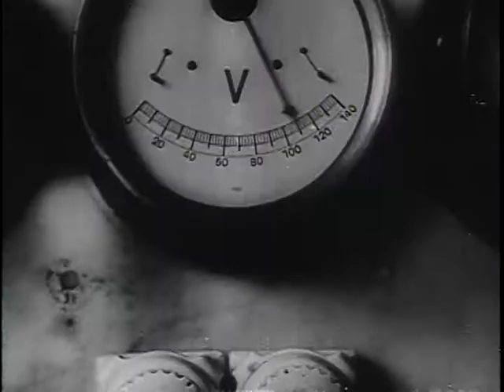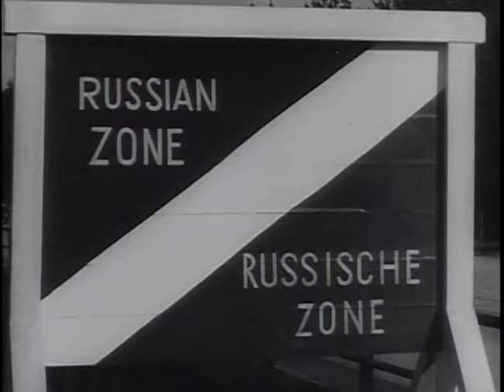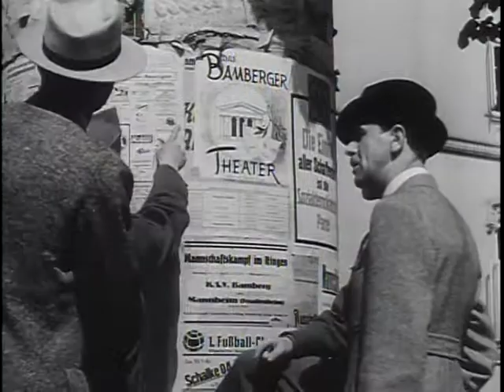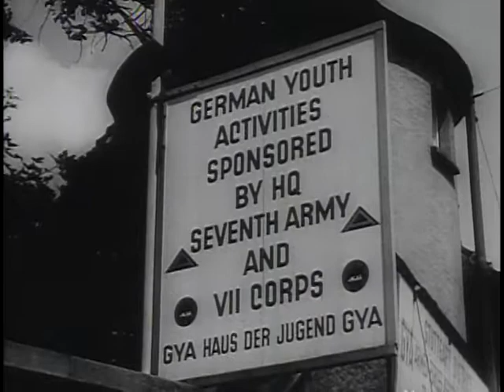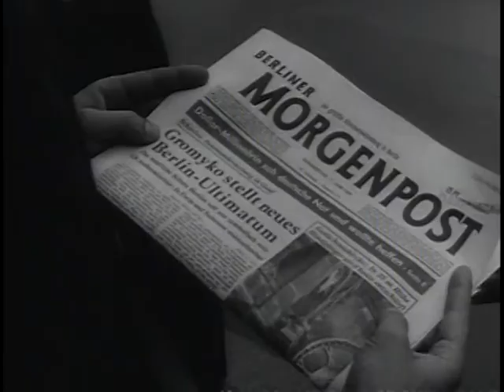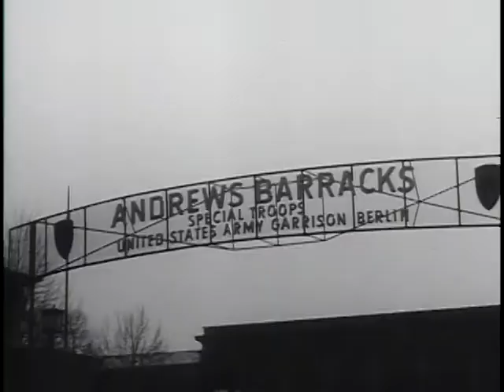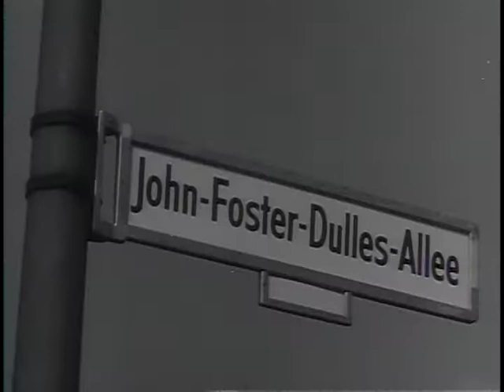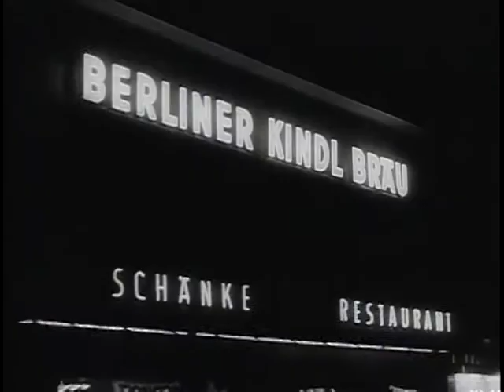Big Picture: Germany Today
Big Picture: Germany Today - National Archives and Records Administration   - ARC Identifier 2569714 / Local Identifier 111-TV-455 - DVD Copied by Timothy Vollmer. "Germany Today" to be shown on Army TV series -- This is the story of a people desolate in defeat, who found the way back with the help of the military force that defeated them. This is the story of the role played by the United States Army in the rebirth of West Germany.  "Germany Today," as seen through the eyes of "THE BIG PICTURE" camera, is an outstanding documentary of a vast reconstruction job. A cycle has come full turn. The Supreme Commander of the Allied Forces which helped defeat Germany is hailed now by free Germans as friend and protector.  No other force in military history has done so much to put a conquered nation back on its feet as the United States Army. Because the U.S. Army has been a bulwark, West Germany remains democratic -- a front line for this nation's security.  As the film concludes, the narrator says, "We do not know what future dangers may arise in Germany, but the United States Army is on guard  and will be ready. The ringing of West Germany's Freedom Bell echoes in all free lands. It calls for eternal vigilance. It calls for readiness to defend freedom with all the power at our command."